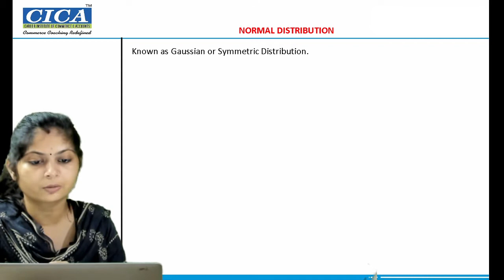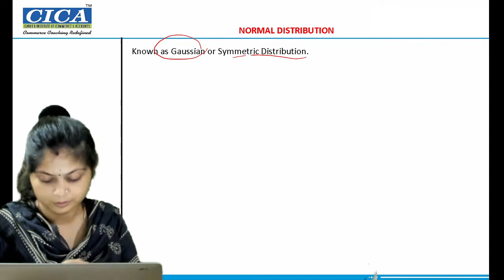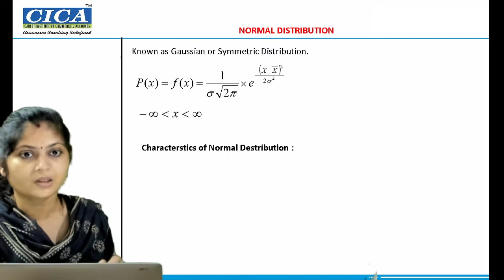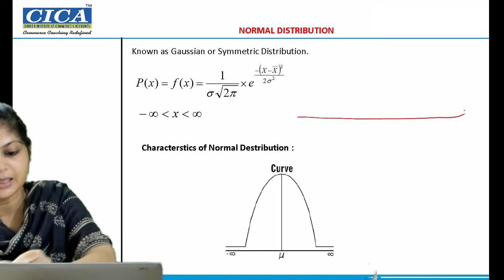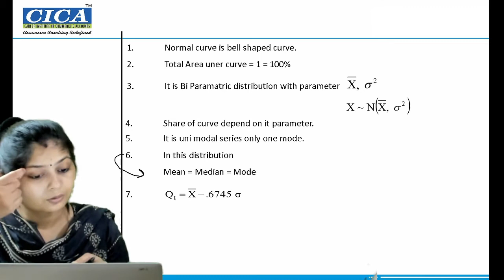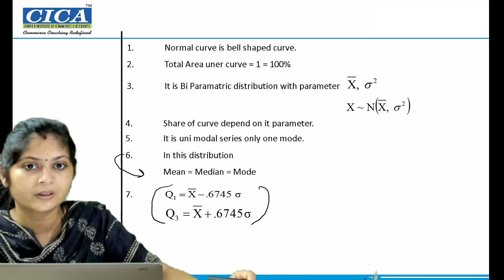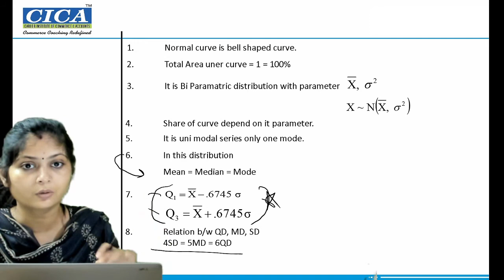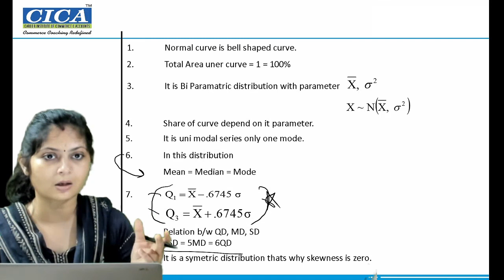THERITICAL DISTRIBUTION - C.A FOUNDATION - PAPER -3 -Business Mathematics & Statistic (LECTURE -3)